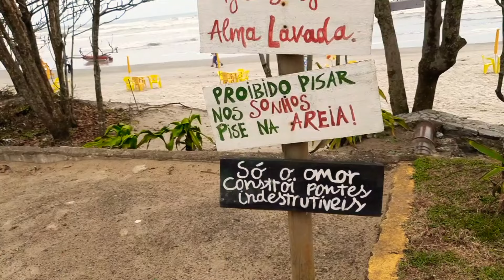Itanhaém 20/08/22 - Praia do Suarão neste Sábado, um lugar que vale apena conhecer.